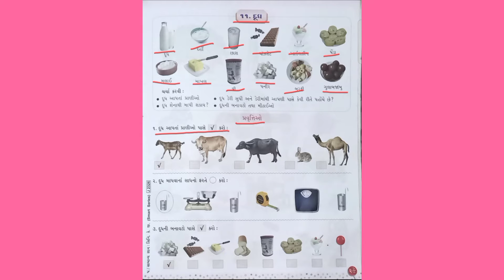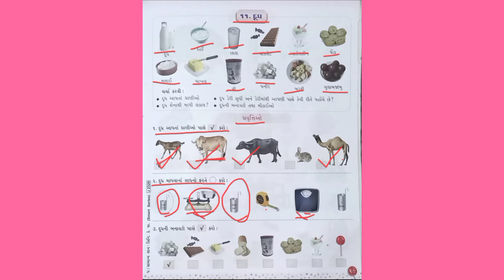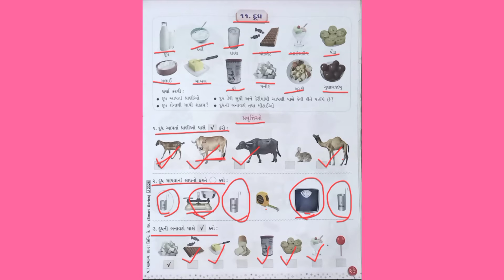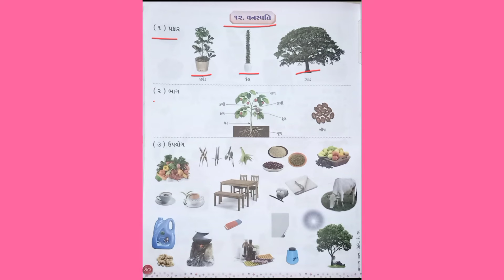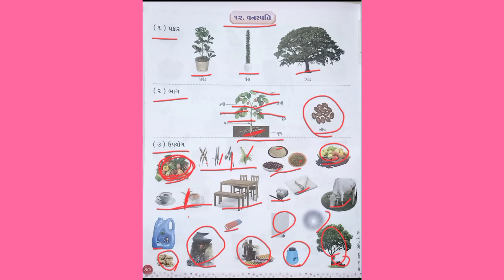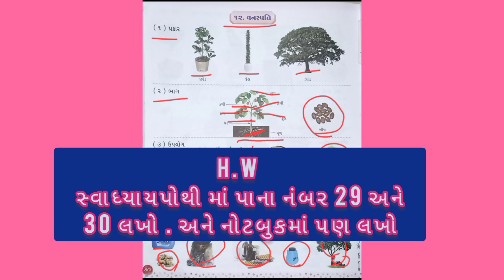Jr.kg English medium number B (part 8)